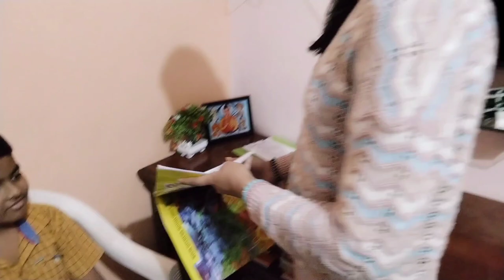चुलत बहिणीच्या घरी गेली हळदी कुंकवासाठी | सगळ्या बायकांनी छान अरेंजमेंट केली हळदीकुंकवाची टेरेस वरती